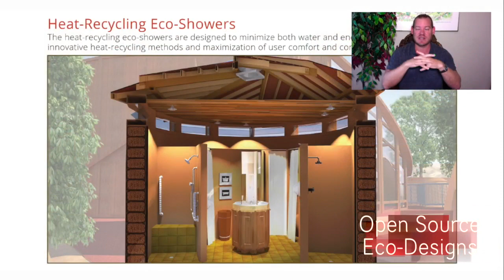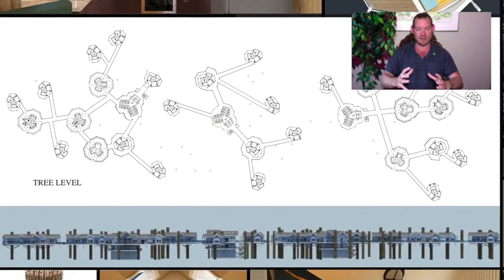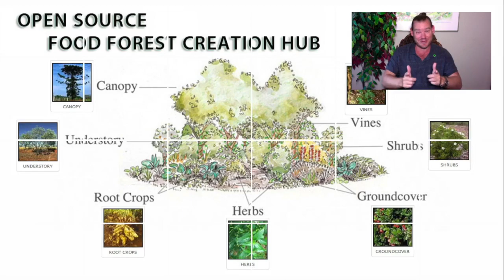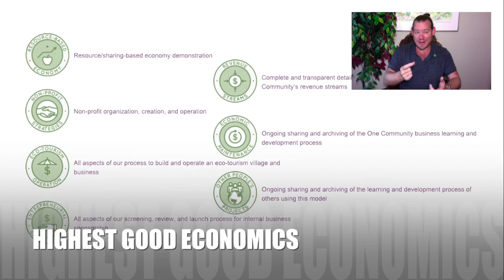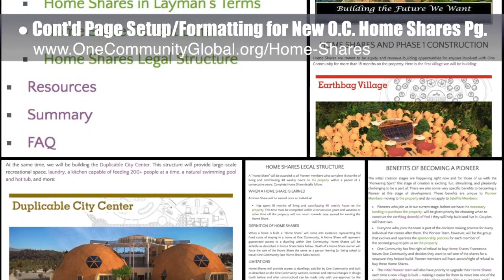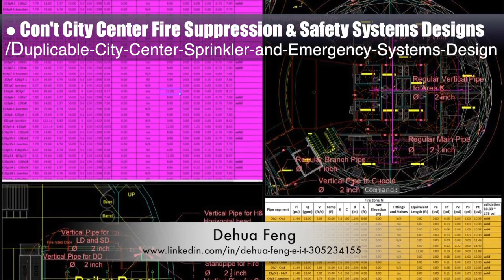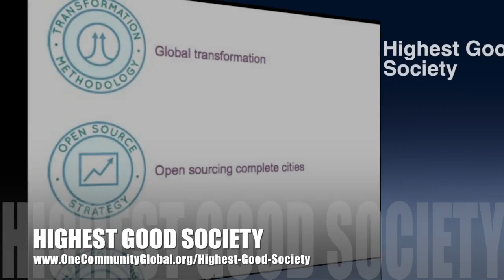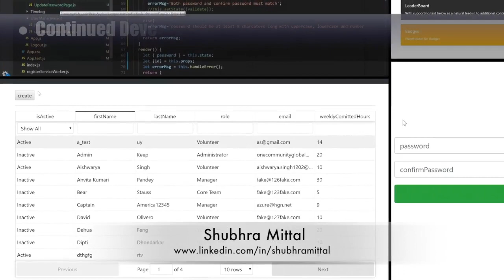Open Source Sustainable World Building - One Community Weekly Progress Update #289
"Through open source sustainable world building tools, tutorials, resources, and living examples, we can create a sustainable world that will benefit us all. If we do this, we can make sustainability easy enough, affordable enough, and demonstrate it as attractive enough for it to spread on its own. One Community is open sourcing and free-sharing everything necessary to make this possible. This is the October 7, 2018 edition (#289) of our weekly progress update detailing our team’s development and accomplishments."

OPEN SOURCE SUSTAINABLE WORLD BUILDING INTRO: @:35
OPEN SOURCE SUSTAINABLE WORLD BUILDING SUMMARY: @14:26

Artist: VUKE